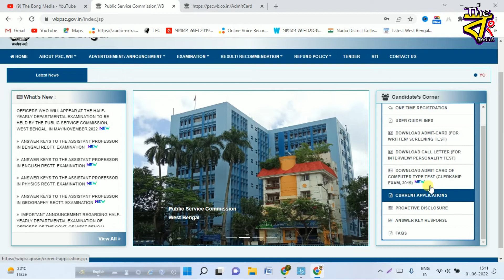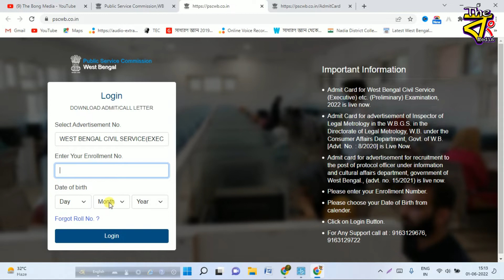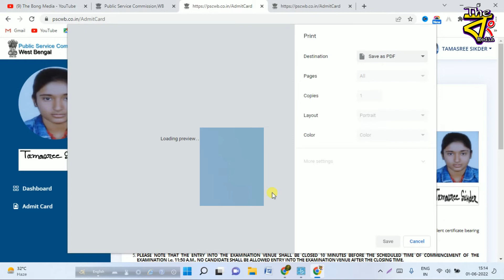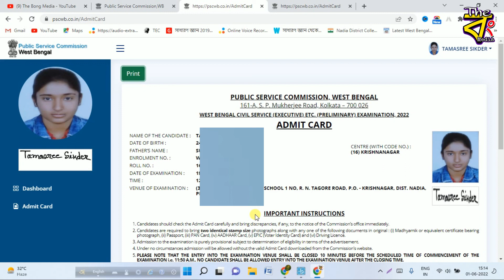WBCS Admit Card Download Link 2022 Preliminary How to Download WBCS Admit Card 2022 Prelims